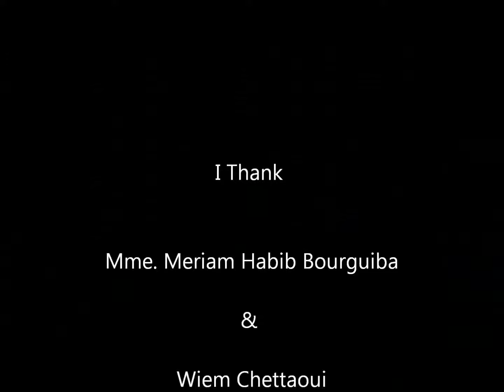Adnen Chaouachi & Mériem Habib Bourguiba.avi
Adnen Chaouachi, Meriam Habib Bourguiba and Wiem Chettaoui talk about the Former Tunisian Leader and President Habib Bourguiba from the early 60s until his death in Monastir in April 2000.